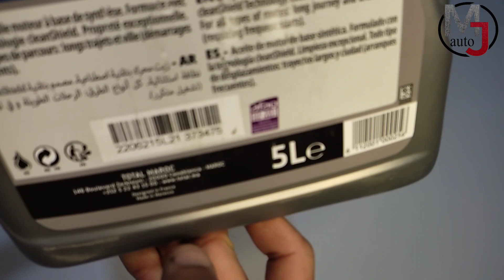كيفاش تعرف زيت TOTAL مغشوشة!